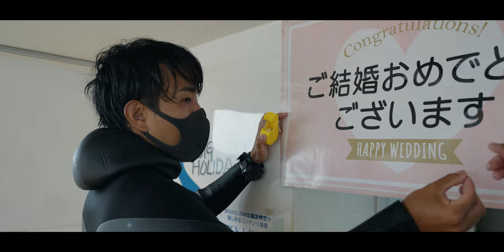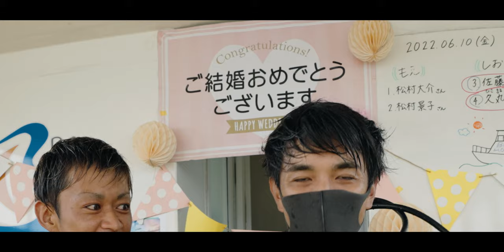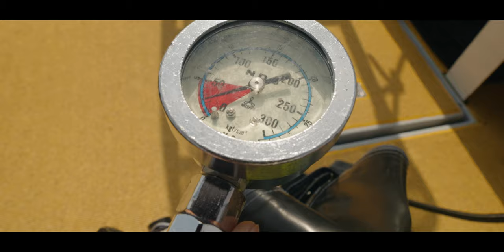FLY FREE AND HIGH｜Cinematic Scuba Diving Vlog Shot on Sony α7S III【4K】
CINEMATIC VLOG closely related to the diving shop for one month in June 2022. This year, the amount of rainfall was four times that of the usual year, and Miyakojima, which had a rainy season, was raining every day. The declaration of the end of the rainy season was announced on June 22, and the full-scale summer has arrived.

【MY USED  ITEM】
・Sony α7sIII
・Sony 20mm f1.8
・Sony 50mm f1.2
・Tamron28-200mm f2.8-5.6
・DJI Mavic air2
・DJI RSC-2